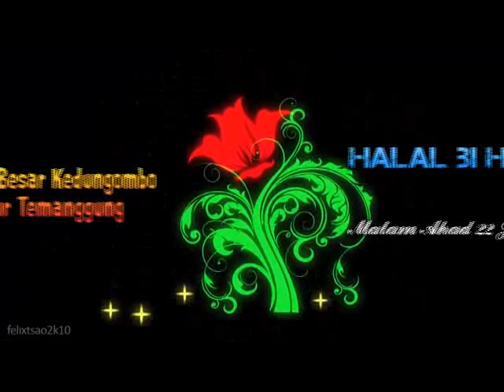Rebana Hidayatas Sibyan Kdungombo Guntur Temanggung 010